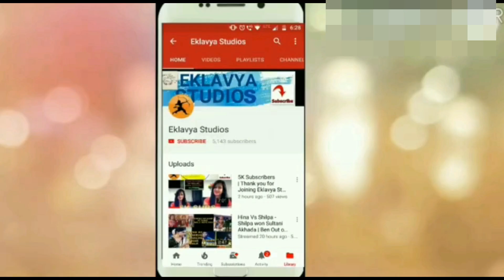SAI AND MEGHA TOGETHER AGAIN| MASTER PLAN -पानी के लिए लड़ाई | BIGG BOSS MARATHI-DAY 30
Hello Friends !

WILL SAI LOKUR SAFE RAJESH FROM NOMINATION ? NOMINATION TASK | BIG BOSS MARATHI -DAY 30

Rajesh to Resham : 'I am back only for you!'
That's what Rajesh whispers in Resham's ear, the moment he sets foot in the house. The reaction of the other housemates?

BBS12
BB Season 12
BB11
BB12 Audtion
Sushant Shelar
Aarti solanki Interview
Aastad Kale
Pushkar Jog
Jokes
Funny
Funny scenes
Funny videos
Laughter
Comedy